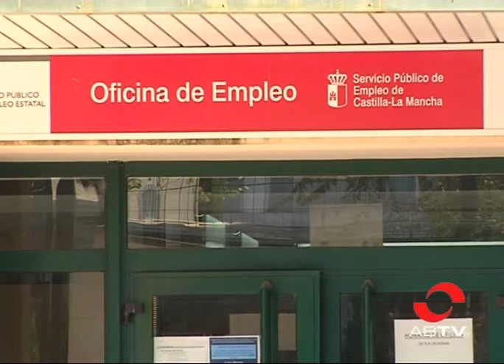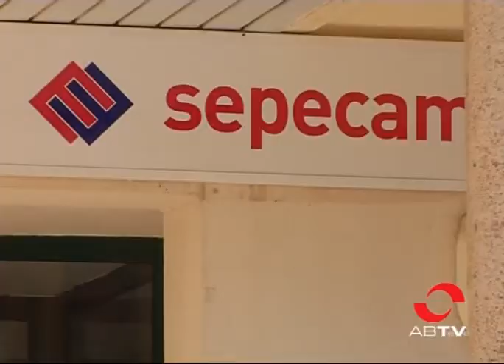El Gobierno regional valora muy positivamente la bajada del paro en la región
Castilla  la mancha ha sido una de las dos comunidades autónomas donde el paro descendió el pasado mes de septiembre. En concreto, en 8.773 personas; un descenso en todos los sectores de actividad, aunque en mayor medida en la agricultura. A estos buenos resultados, se ha referido la consejería de economía y empleo, Carmen casero.